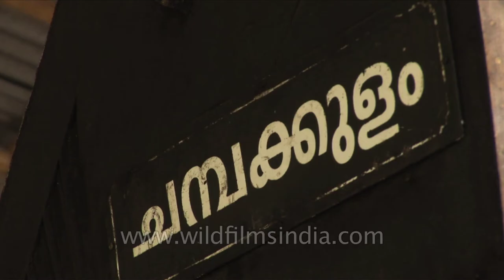Making a traditional snake boat, Kerala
Men preparing a traditional snake boat, Kerala.

Vallam Kali  is a traditional boat race in Kerala, India. It is a form of canoe racing, and uses paddled war canoes. It is mainly conducted during the season of the harvest festival Onam in autumn. Vallam Kali includes races of many kinds of paddled longboats, the traditional boats of Kerala.

The race of Chundan Vallam (snake boat) is the major event. Hence Vallam Kali is also known as the Snake Boat Race and is a major tourist attraction. Other types of boats which do participate in various events in the race are Churulan Vallam, Iruttukuthy Vallam, Odi Vallam, Veppu Vallam, Vadakkanody Vallam and Kochu Vallam. The Nehru Trophy Boat Race is a popular Vallam Kali event held in the Punnamada Lake near Alappuzha, Kerala, India.

Source:- Wikipedia